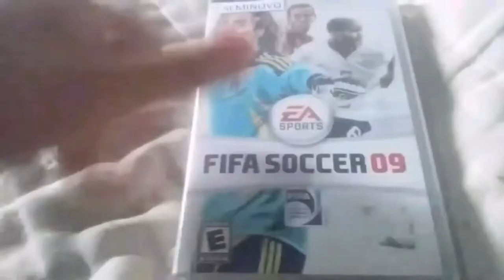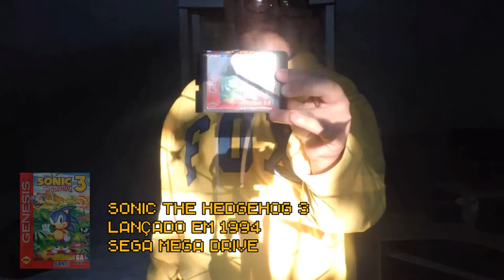Uma Caçada me Deixou Duro kkkk = #06 = Caçador de Games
"Pesquise antes de Comprar"

Musica Utilizadas no Video

Hydrocitty Zone (Sonic 3)Composer(s): Sachio Ogawa, Tatsuyuki Maeda, Jun Senoue, Howard Drossin, Brad Buxer, Cirocco Jones, Bobby Brooks, Darryl Ross, Geoff Grace, Doug Grisby, Michael Jackson
Arranger(s): Sachio Ogawa, Tatsuyuki Maeda, Jun Senoue, Howard Drossin, Brad Buxer, Cirocco Jones, Bobby Brooks, Darryl Ross, Geoff Grace, Doug Grisby, Michael Jackson

Publisher(s): Sega

Ristar:= Round 1=1
Composer(s): Tomoko Sasaki, Naofumi Hataya, Masafumi Ogata
Arranger(s): Tomoko Sasaki, Naofumi Hataya, Masafumi Ogata

Sewer Surfin (Turtles 4 in Time) (Remasterizada)
Composer:Mutsuhiko Izumi, Kozo Nakamura
Remasterizaçao feita por Vincent Rubinetti

Ate o Proximo Video Tchau

Aviso:
A Minha Marca Dagua,Esta em Uso Libre License,Essa Trademark eu So Coloquei Pra Decorar,A Logo e de Uso Livre,Podem Usar a Vontade,Abs Tmj Vlw Vlw